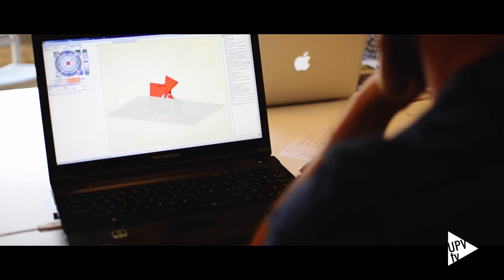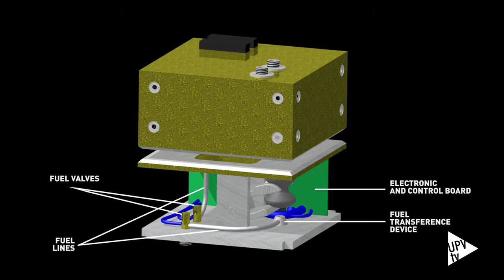Noticia @UPVTV: Concurso SpaceApps NASA [04-05-2015]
Cinco estudiantes de la Universitat Politècnica de València han ganado la fase local del SpaceApps Challenge de la NASA. Un concurso en el que, en 48 horas, los participantes deben dar respuesta a uno de los retos planteados por la organización.

El equipo de la UPV diseñó un microsatélite, al que han llamado GoSat, que es capaz de separarse de la sonda espacial que lo transporta de forma autónoma y numerosas misiones de interés científico, como cheking de la sonda en maniobras clave de la misión. También lo han diseñado para poder plegar y desplegar los paneles solares, activar los láseres y el motor y cuenta con un novedoso sistema de anclaje.

El equipo está formado por dos estudiantes de ingeniería aeroespacial, uno de informática, uno de ingeniería del diseño y uno en tecnologías industriales. Este último, Juan Carlos Sebastiá, formó parte del equipo ganador, a nivel mundial, de la pasada edición. La experiencia fue inolvidable. Y es que como parte del premio pudo ver un lanzamiento desde Cabo Cañaveral.

Tras haber ganado la fase local del concurso, el equipo de GoSat participa en la fase mundial, en la que compiten con equipos de 146 ciudades de todo el mundo.